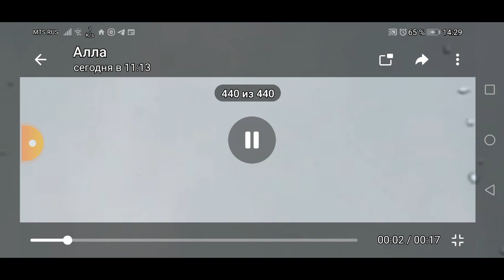Решетка матрицы пространства на стоп кадре с каплями Дождя.